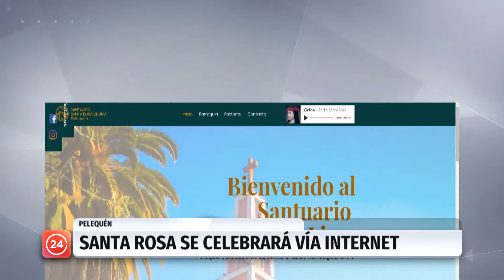Tradicional fiesta de Santa Rosa se realizará sin fieles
Las misas se transmitirán por internet y no se autorizará el peregrinaje de personas para evitar contagios por Covid-19.